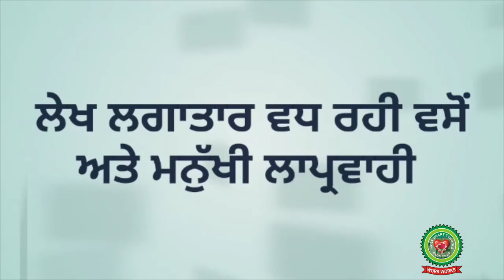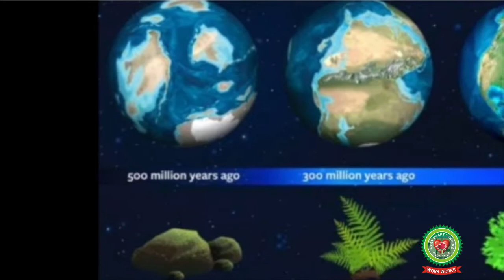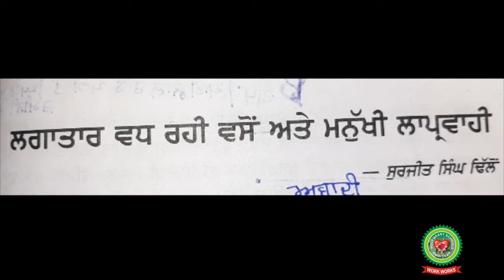Lgataar Vadh Rahi Vason Atte Manukhi Laparwahi|Class 12th|Punjabi|Holy Heart Schools|27th May , 2020